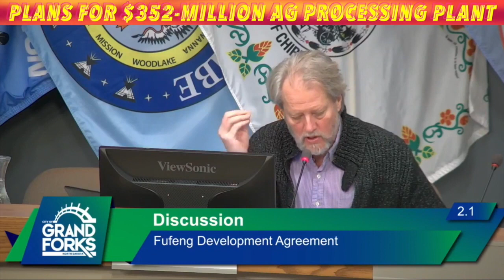GF Council Considers Moving Forward With Chinese Corn Milling Plant Tonight, Here's Background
GRAND FORKS, ND (iNewZ.TV) The Grand Forks City Council considers moving forward with a massive Chinese owned corn milling plant tonight. We have some background on the proposed plant.